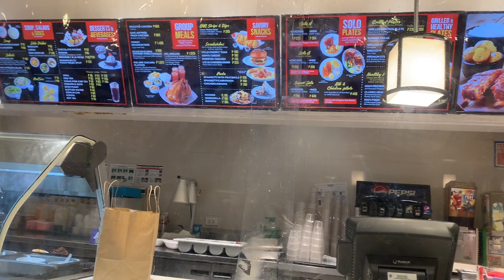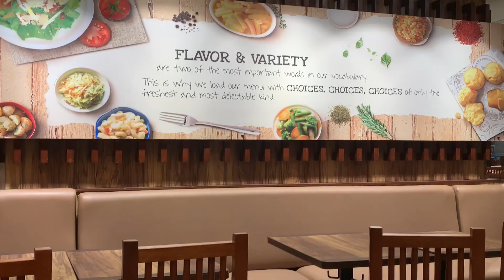Where to Buy Apple EarPods Lightning Connector for Vlogging + Malling Time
Visit Facebook Account